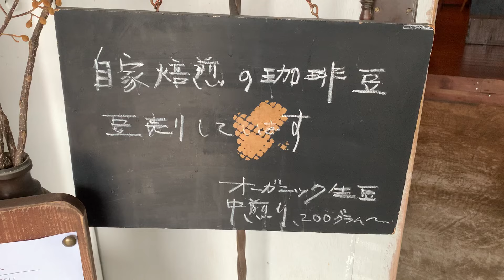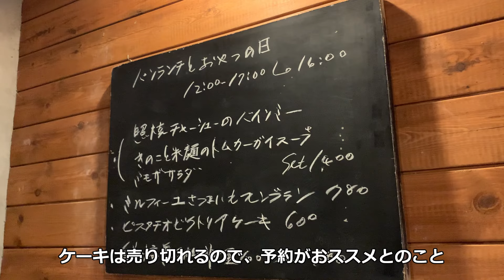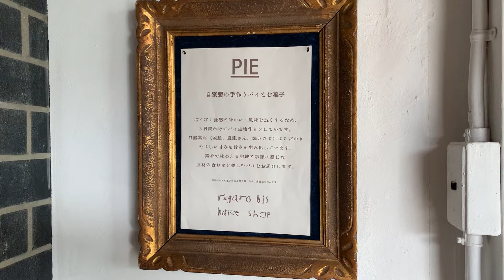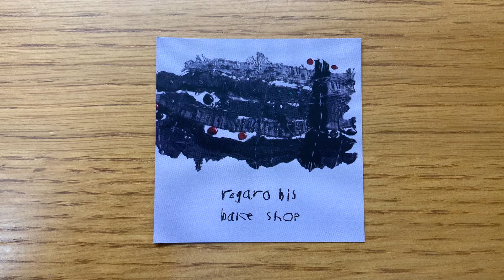【香川】築90年の米蔵で超巨大パンとスープを食す。食べ切るのが困難なほどの量。レトロモダンなアンティーク喫茶【レガロビズ】高松市/ bread, pork, soup Kagawa, Japan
コトデン長尾線の西前田駅から徒歩約15分。
郊外の田んぼに囲まれた歴史を感じさせる古めかしい建物にある喫茶店。
どうやら、若い女性客には人気のカフェらしい。
県外ナンバーの車も続々と到着。
古びた電動シャッターが音を立てながら上がって開店。
外観だけでなく、店内もお洒落なアンティーク空間。
パンランチが基本で、ケーキを追加できるスタイル。
ケーキは、前日にSNSでお知らせがあり、予約しておかないと食べられないこともあるとか。
パンランチも、超巨大。デカ盛り。大盛りのプレート。
超巨大のバインミーと深皿のトムカーガイスープにミモザサラダ。
時間がなくて、ケーキは食べられませんでしたが、全て食べ切るのはかなりの困難。
お洒落なだけじゃなく、料理も絶品。
一度は訪問してもらいたいお店ですね。

店名：レガロビズ
住所：香川県高松市小村町

[Udonchu no Yummy/Muy Bien!]
About a 15-minute walk from Nishimaeda Station on the Kotoden Nagao Line.
The coffee shop is located in an old-fashioned building with a sense of history surrounded by rice paddies in the suburbs.
Apparently, the store is popular among young female customers.
Cars with license plates from other prefectures arrive one after another.
The old electric shutters go up noisily and the store opens.
Not only the exterior, but also the interior of the store is a stylish antique space.
The basic style is a bread lunch, and cakes can be added.
The cakes are announced on SNS the day before, and sometimes you have to make a reservation to be able to eat them.
The bread lunch is huge. A huge plate. Large plate.
A super huge báinh mì, a deep dish of tom kha gai soup, and a mimosa salad.
I didn't have time to eat the cake, but it was quite a challenge to eat it all.
Not only is it stylish, but the food is excellent.
I would recommend you to visit this restaurant at least once.

Name: RegaroBis
Address: Omore-cho, Takamatsu, Kagawa